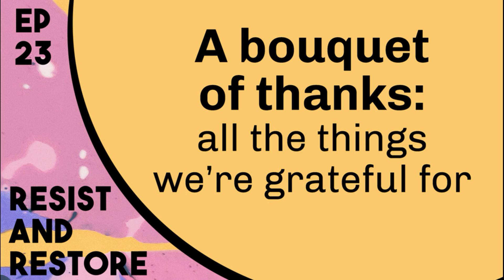A bouquet of thanks: all the things we're grateful for (Ep 23)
Starting off with some talkback! We answer a few listener's questions, including a follow-up to our dialogue of love. When the experience of love is one-sided it's not a dialogue of love. It takes listening on both sides and the respect and dignity of both people to have a dialogue.

Later, we get deep about thankfulness. Thanksgiving, despite its many problematic narratives, can still be a time to remind us of how to discipline our gratitude. Along with this, we have a few lightning rounds of what we're grateful for.

We end with some Show and Tell: crossword puzzles, gardens, books, and more.

Original Aire Date: 11.25.20

//Notes//

Resist and Restore is a podcast by Circle of Hope. We're extending the table of our dialogue! Tune in bi-weekly as the Circle of Hope pastors—Rachel, Ben, Julie, and Jonny—sit down to dialogue about faith, God, Jesus, the spiritual life, and everything in between.

Help keep the show running!